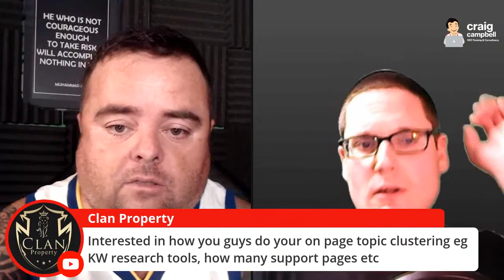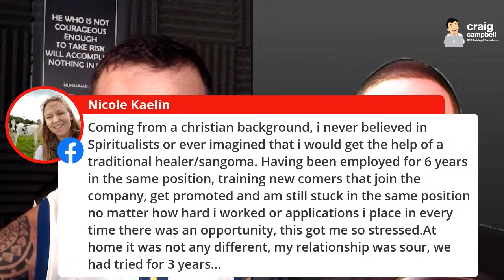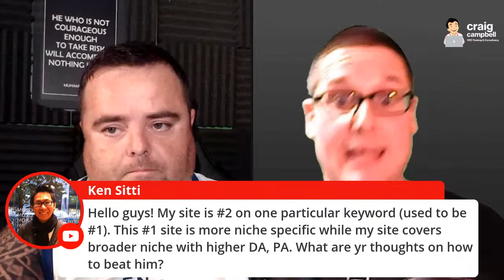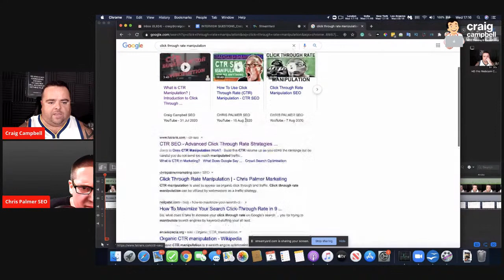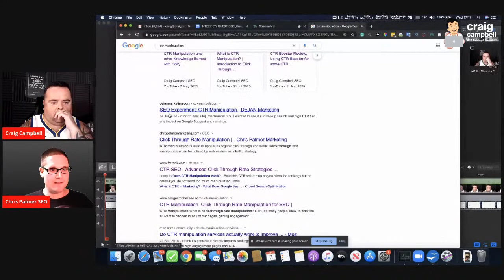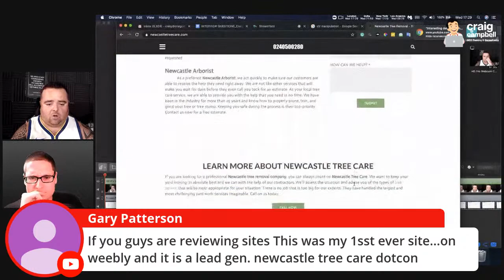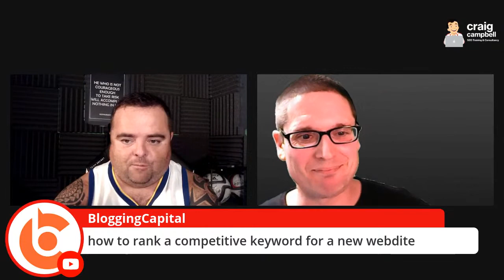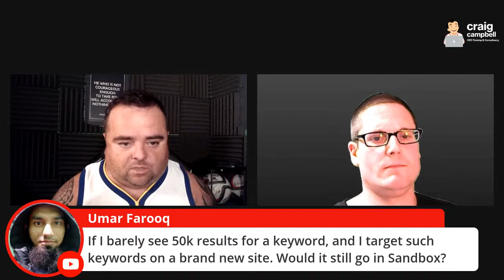Craig Campbell SEO & Chris Palmer SEO Questions and Answers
Our usual Wed session is back today at

5 pm UK time
noon EST
9:30 pm IST